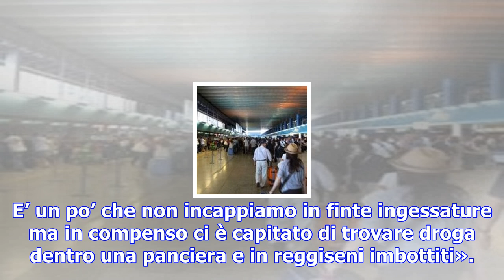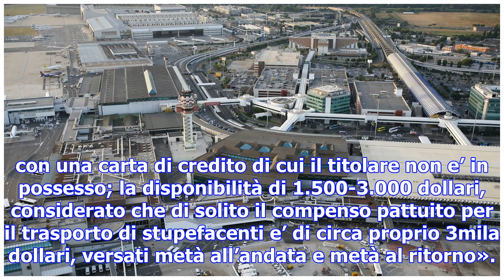Roma, «i nuovi trucchi dei corrieri della droga negli aeroporti di fiumicino e ciampino»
L’aumento della «droga dei poveri» Droga nel dentifricio e nel reggiseno La fantasia di chi cerca di...